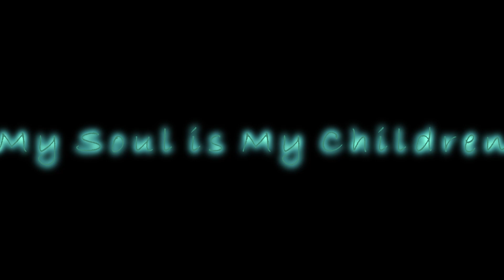For Free | QH 04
FOR FREE
0:00 Mary Jane
2:39 Coronavirus Talk
4:51 Smoke Zone CT
6:27 My Soul is My Children
14:32 Get You a Camera
16:12 Generate The Buzz
22:08 Minus The Bullshit Life's Great
24:08 To The Moon
25:41 A Little Altercation
27:00 Perk
Intro - Come Up by QH
Songs played
QH - Come Up
QH - New Ink